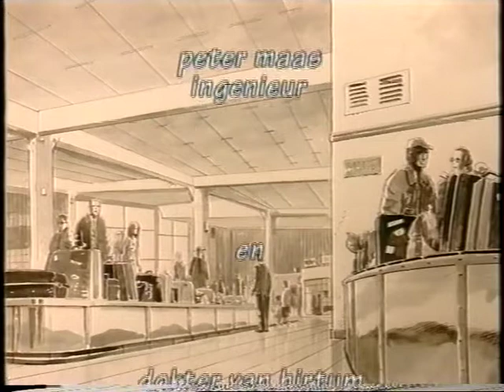Paolo Sanseverino 7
Dit is een video om de soap over Paolo Sanseverino in herinnering te roepen. Natuurlijk mogen jullie de soap niet downloaden. Jullie moeten de officiële DVD kopen.